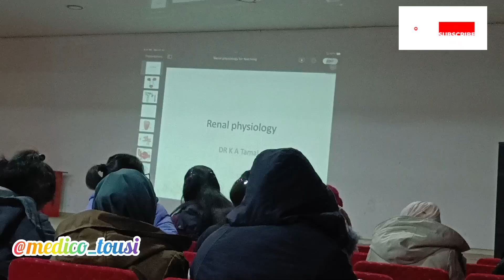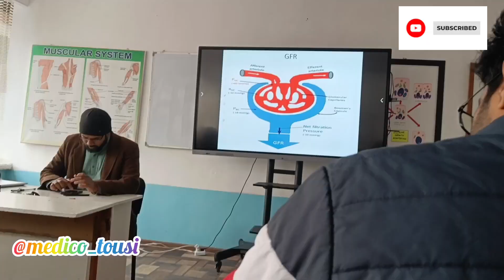Aaj meri khulfi jam gyi 🥶🥶 | PATHAAN 🎥| MBBS ABROAD| MBBS Life 👩‍⚕️|DAY -3| VLOG -14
Daily MBBS Life 👩‍⚕️
DAY -3
VLOG -14
JALALABAD STATE MEDICAL UNIVERSITY